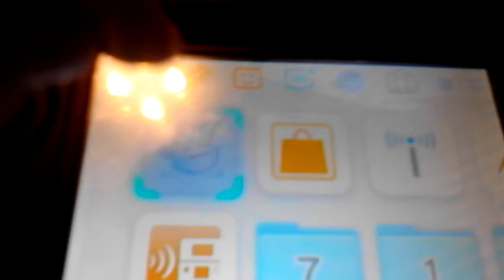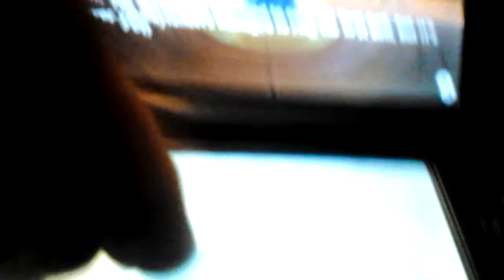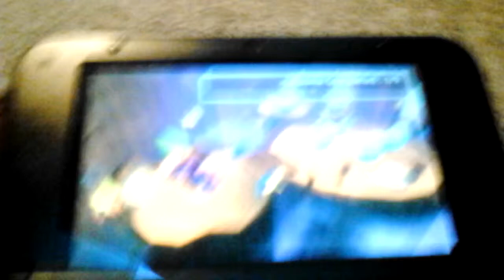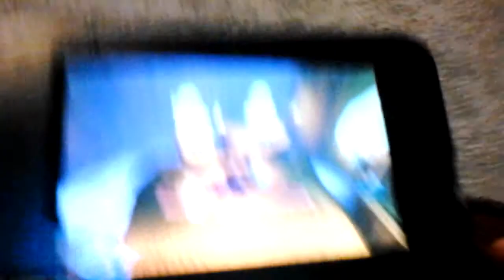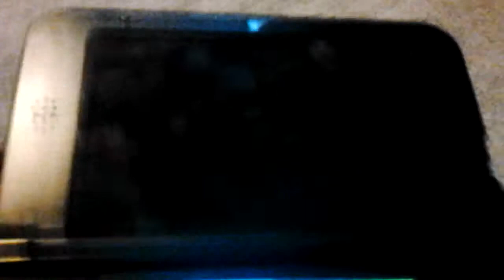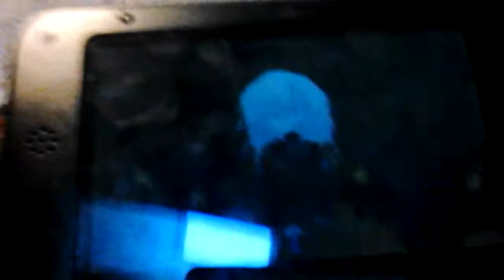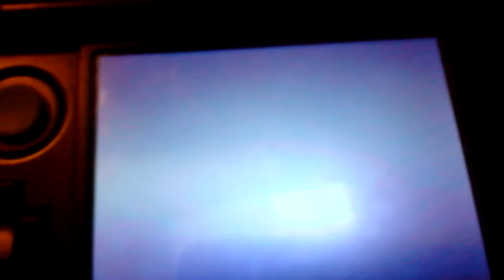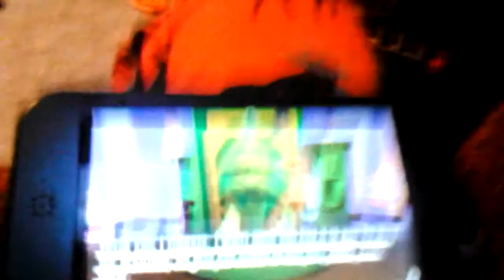Skylanders trap team 3ds part 14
Enjoy, its been a while.